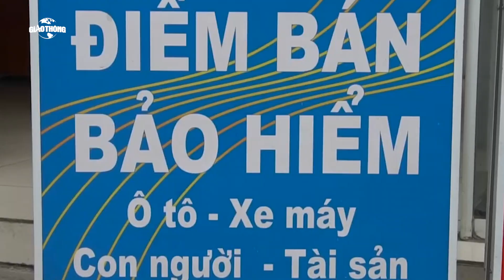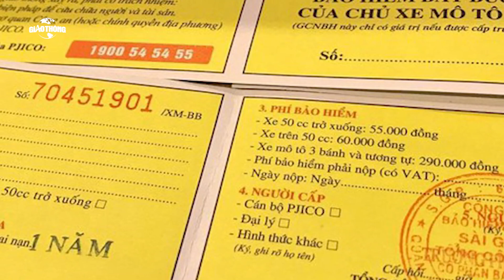Bộ Tài chính nói gì về việc giám sát bồi thường bảo hiểm xe máy?